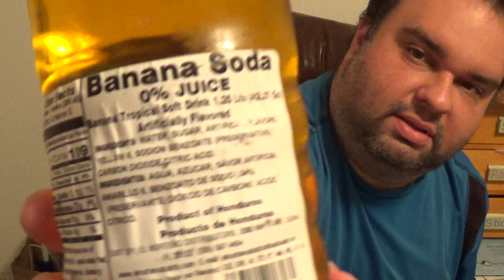America Tries Soda Pop From Honduras Tropical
In this video a American Tries a soda pop called Tropical which comes from the nation of Honduras. Tropical is a banana flavored soda pop.